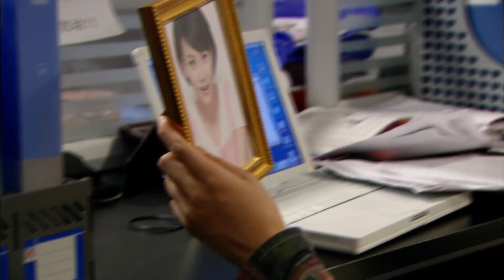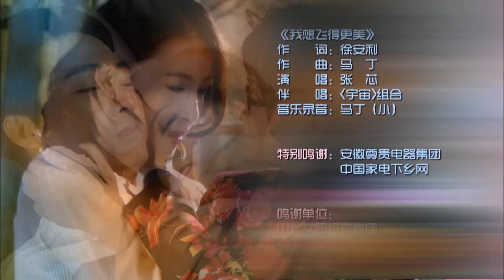【超好看爱情剧】三十而嫁 14 | Get Married 白马王子上演“舔狗式”追妻（林雨申，贾青，黄小蕾，吴军）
三十而嫁
主演：黄小蕾、吴军、贾青、林申

▶剧情介绍：
年过三十的都市大龄女余诺诺（黄小蕾 饰）面临着生活、感情双受挫，在将与男友周桐（张竞达 饰）结束爱情苦旅时，周桐却重创了诺诺的心，诺诺一气之下与偶然邂逅的杜晓昂（吴军 饰）闪婚。一心想嫁入豪门的妹妹余沫沫（贾青 饰）偶遇富家公子马林（林申 饰），马上对其展开了凌厉的攻势。周桐得知诺诺转嫁他人，寻衅上门，在推桑中致怀孕的诺诺流产。远在农村的公婆找上门来，结果，双方亲家一见面，就闹了个不欢而散。马林的母亲程小英（高宝宝 饰）看准沫沫是为马家的财产而来，极力阻挠，可铁了心的马林威胁母亲，若不同意他将倒插门。沫沫的父亲余远志（姬麒麟 饰）和母亲王莉（吴冕 饰）被迫答应两人试婚。同居之后，马林和沫沫充分暴露了各自的真实本性。妹妹这样，诺诺又能过成什么样呢.